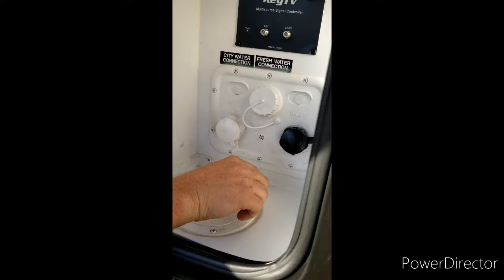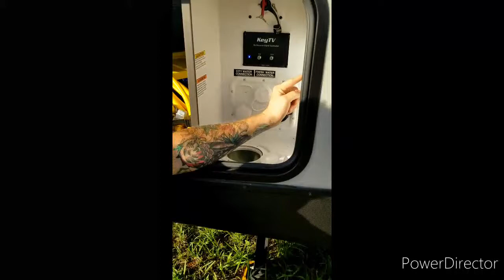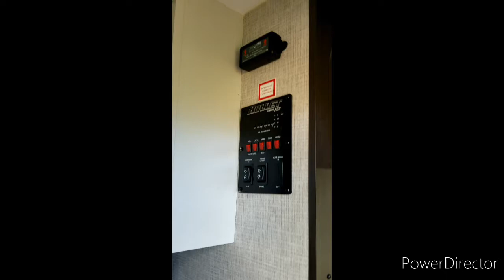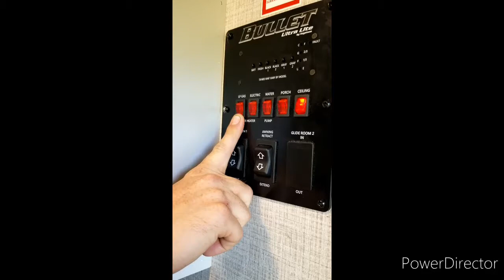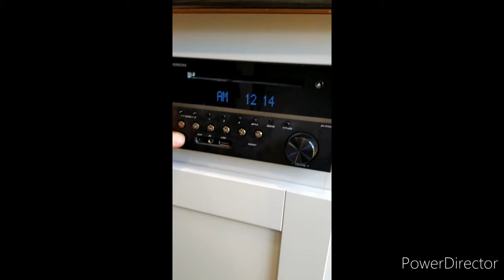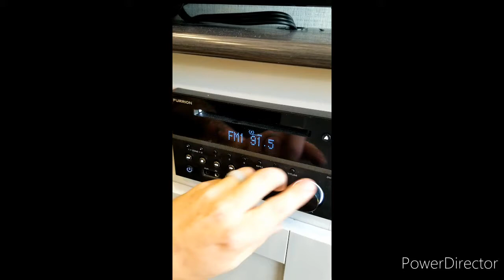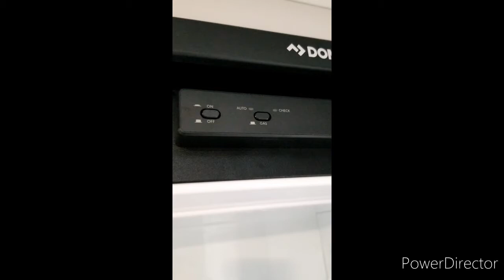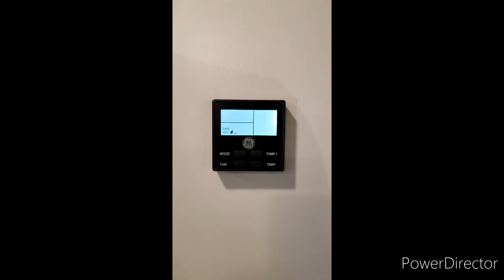RVshare Tutorial for future renters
Follow Jason as he gives a tutorial of our 2021 Keystone Bullet 243BHS travel trailer.
This is a great opportunity for future RVshare renters to see how everything operates.